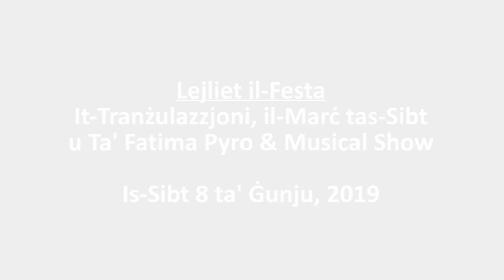Festa Madonna ta' Fatima 2019 - Lejliet il-Festa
Film production: Gabriel Treeby Coleiro